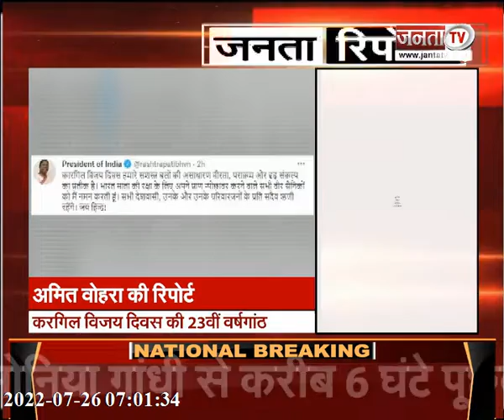Janta Reporter: देखिए देश और दुनिया से जुड़े तमाम बड़े मुद्दों पर खास पेशकश